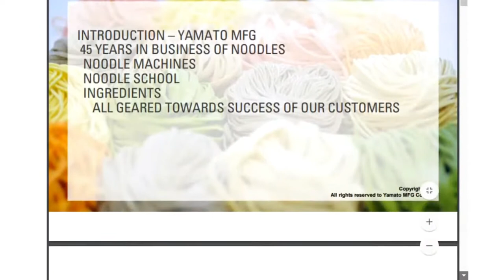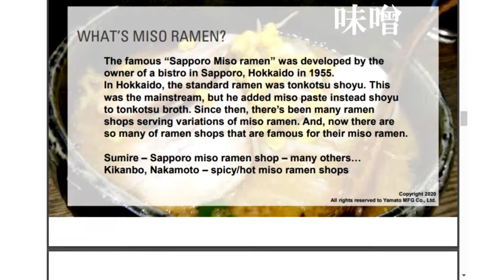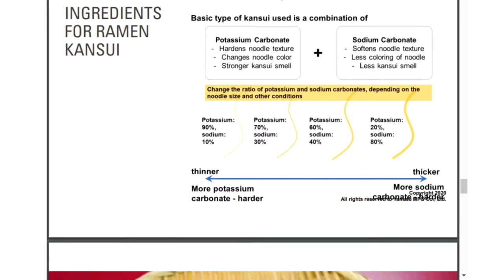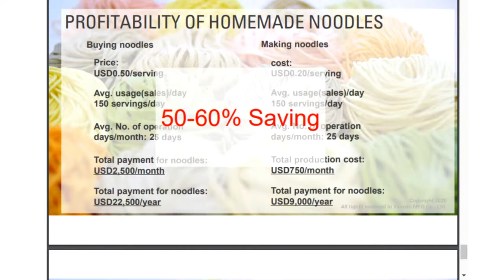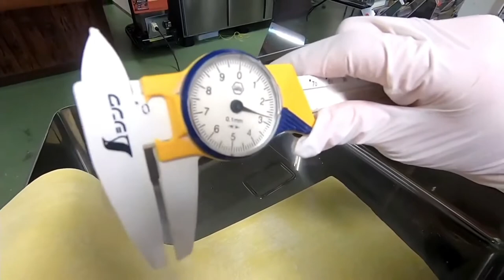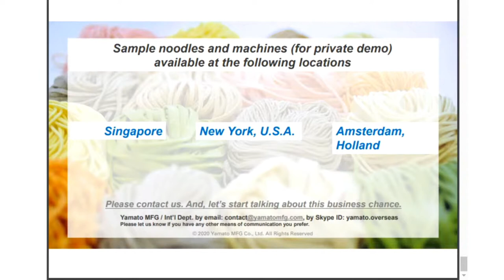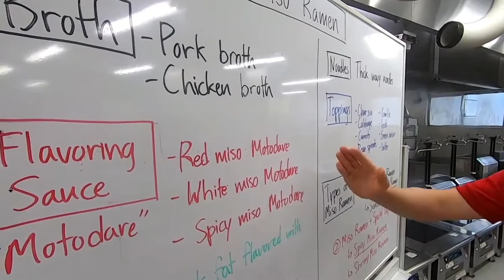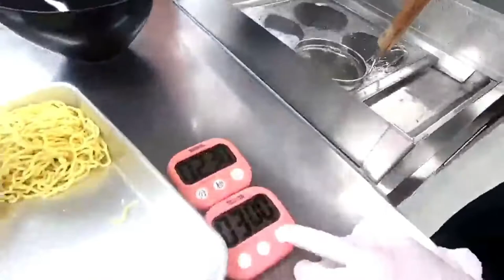Online noodle class: MISO RAMEN bowls from scratch: noodle making on ramen machine, cooking, plating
More information on commercial ramen noodle making machines for restaurants and small production as well as professional ramen schools on yamatonoodle.com

Yamato also offers professional textbooks on Ramen, Udon and Soba noodles, as well as on how to start, run and succeed in noodle business: